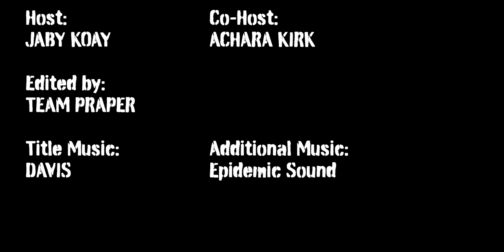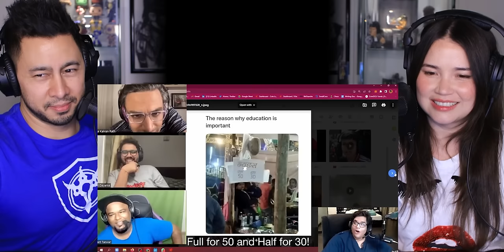TANMAY BHAT | IPL Review Reaction!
Jamazing Patrons of May: Krishna Venkataraman, Avijit Singh, Madhan, Bhavya Singh, Sameer, Akash Dhanasekar, Riju Mahna, Raj Malla and Snigdha Dantala!

~VEERENDRA CHOWDARY~
Veerendra Chowdary created the opening animation.

~MOOSA RAZA~
Moosa Raza created additional background animation.